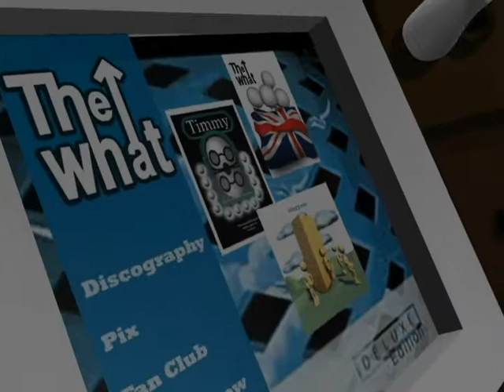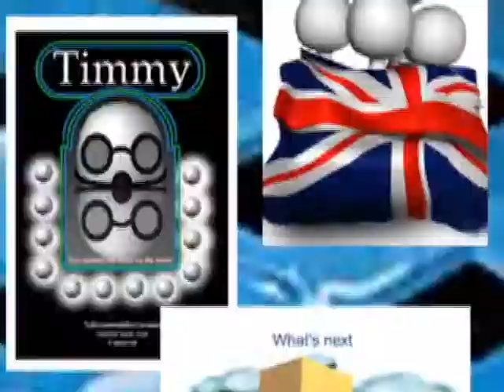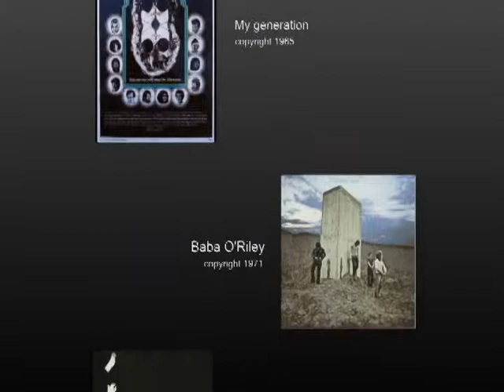Clayboy The What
2001- I do not take any creative ownership of any or all music used in this video. Just me making a film.